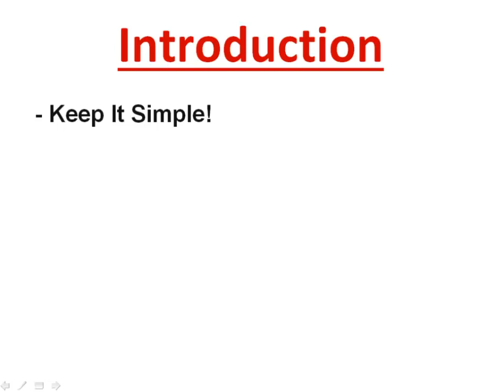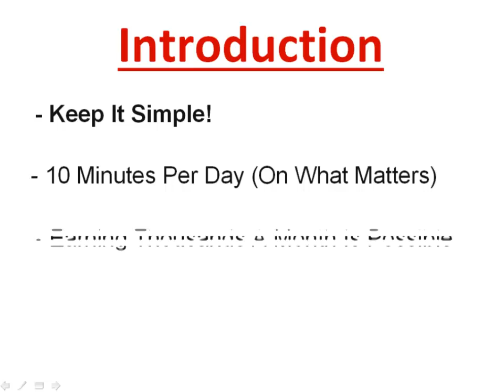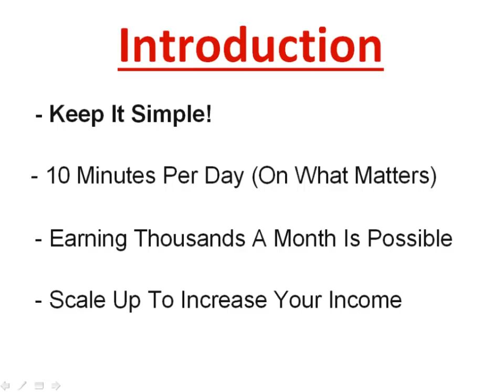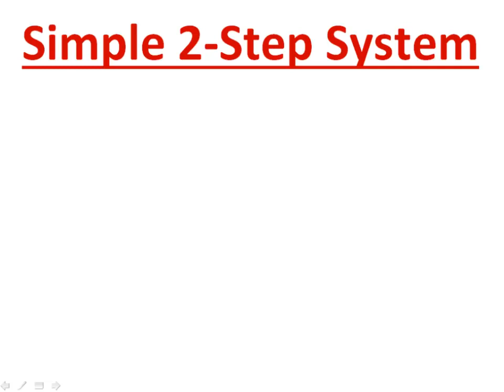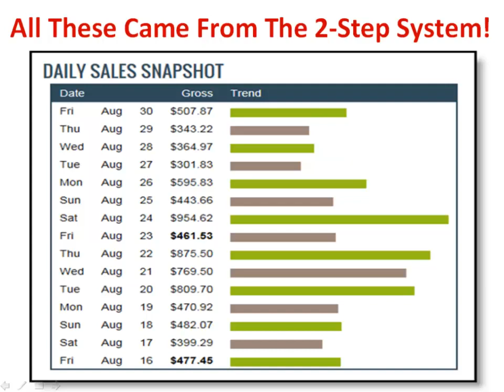10 MINUTES CASH ¡¡¡ YOU CANT EVENT START CASHING IN INMEDIATELY SIMPLY BY PROMOTING ¡¡ VIDEO NRO. 1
10 MINUTES CASCH ¡¡¡ VIDEO NRO 1
YOU CANT EVENT START CASHING IN INMEDIATELY SIMPLY BY PROMOTING ¡¡
SCALE UP, EXPAND AND GROW

SCALE UP: VOLUME-DO MORE, EARN MORE ¡
EXPAND: APLLY MULTIPLE TRAFFIC METHODS; DUPLICATE PROCESS ON OTHER OFFERS.
GROW: LEVERAGE AND CREATE AN ASSET FOR CONSISTENT LONG-TERMS CASH, IE. CREATE YOUR OWN WEBSITE AND BUILD YOUR EMAIL LIST ETC.ETC

VIDEO NUMERO 2

VIDEO NUMERO 3

VIDEO NUMERO 4